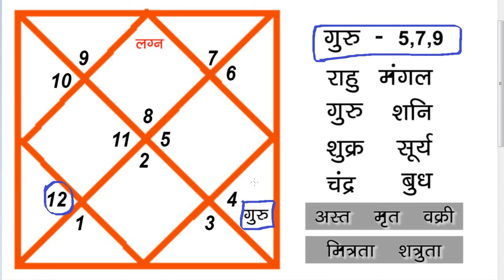वृश्चिक लग्न में गुरु नवम घर में | SCORPIO ASCENDANT | JUPITER IN NINTH ( 9th House )